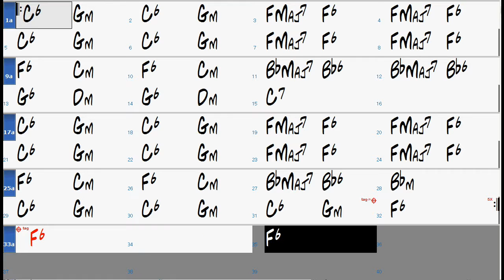Hot Toddy chord progression - Jazz Backing Track Play Along The Real Book